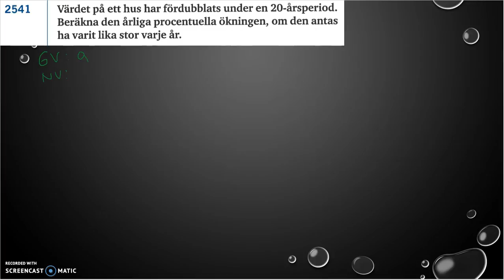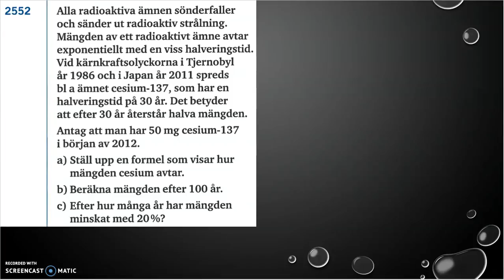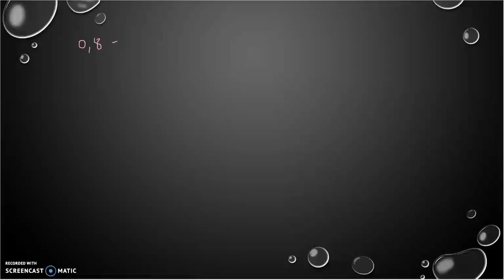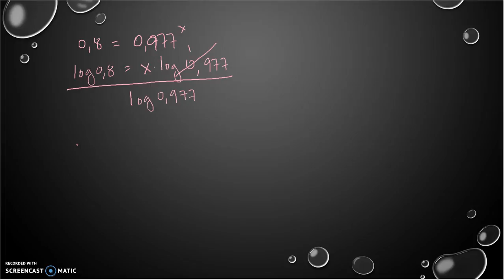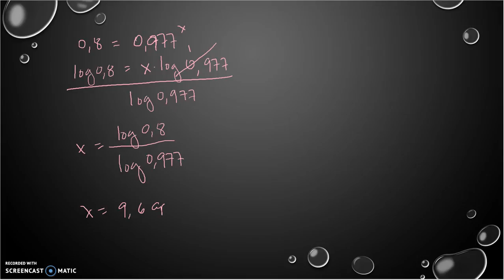Genomgång av Matematik 5000 2b Kapitel 2 Exponential- och potensfunktioner Tillämpningar del 3